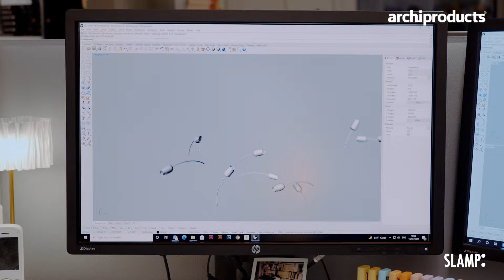Fuorisalone 2022 | SLAMP - Creative Director Luca Mazza presents the new Slamp Flagship store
On the occasion of the Fuorisalone Slamp inaugurates the new Flagship store in via Larga conceived and curated by Luca Mazza, General and Creative Director of the Italian company.
The new space hosts not only lamps, but also the vision and values on which the brand rests its foundations. Slamp creations are organized in three carefully designed clusters. Two large LED walls dominate the experience of the ground floor: the flow of images tells what happens in the laboratories of Pomezia, where the Sarte della Luce create the Slamp works, in a combination of material technology and craftsmanship, animated by an artistic sensitivity.

Interview by Archiproducts at Fuorisalone during the Milano Design Week 2022.